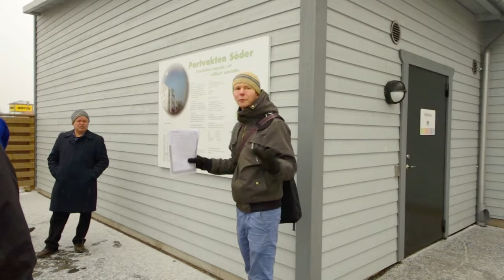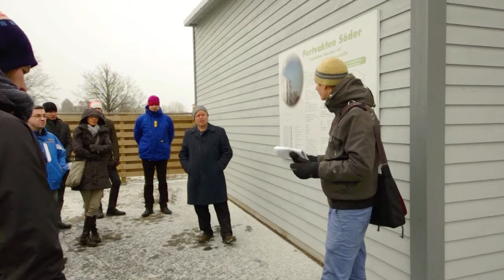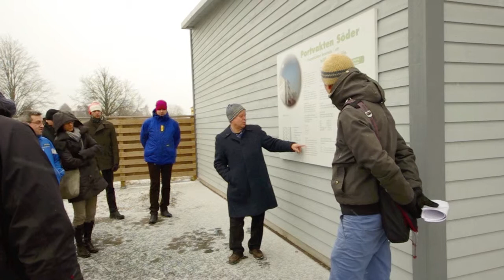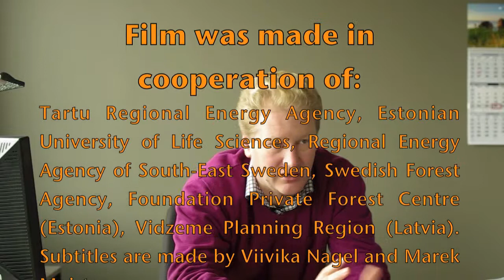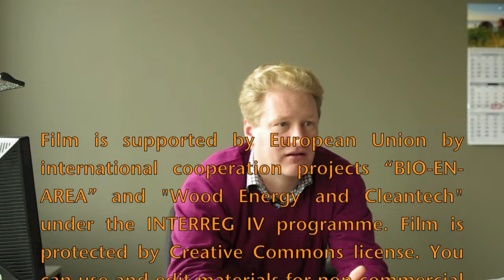From forest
Please activate English subtitles from cc mene under the picture frame.

Short film about value chain of forest industry by Marek Muiste.

Guests (in order of apperiance):

Kaspars, Raipalis
Lld RAIRU, Latvia

Juris Dzenis
Ltd DORES, Latvia

Hans Gulliksson
South-East Sweden Energy Agency, Sweden

Henrik Pedersen
Ltd ASKUNGEN VITAL, Sweden

Jaanus Aun
Foundation Private Forest Centre, Estonia

Film was made in cooperation of:
County Administrative Board of Östergötland (Sweden), The Swedish Forest Agency (Sweden), Estonian University of Life Sciences (Estonia), Foundation Private Forest Centre (Estonia), Vidzeme Planning Region (Latvia), Forest Advisory Service Centre (Latvia). Subtitles are made by Viivika Nagel and Marek Muiste.

Film is supported by European Union by international cooperation projects "BIO-EN-AREA" and "Wood Energy and Cleantech" under the INTERREG IV programme. Film is protected by Creative Commons license CC BY-NC-SA 3.0. You can use and edit materials for non-commercial activities and publish only under the same or similar license to this one.